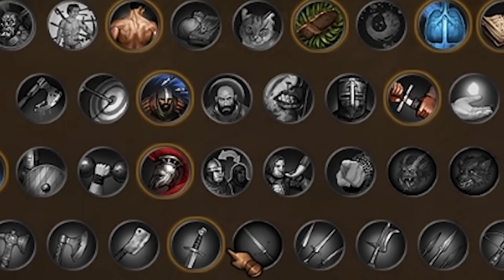I Went From a BEGGAR To an OVERPOWERED LEGEND in Battle Brothers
In this video, I start as a Beggar with no real stats in Battle Brothers, but with the ability to absorb enemy stats, to see if I could become a legendary overpowered warrior by the end game.

0:00 What is the Beggar Challenge
0:53 The Journey to becoming the most Overpowered Warrior
12:00 1v5 Barbarian fight
13:32 1v9 Brigands fight
15:20 1v8 Necromancer fight

Battle Brothers is a turn based tactical RPG which has you leading a mercenary company in a gritty, low-power, medieval fantasy world. You decide where to go, whom to hire or to fight, what contracts to take and how to train and equip your men in a procedurally generated open world campaign. Do you have what it takes to lead them through bloody battles and to victory?

The game consists of a strategic worldmap and a tactical combat layer. On the worldmap you can freely travel in order to take contracts that earn you good coin, find places worth looting, enemies worth pursuing or towns to resupply and hire men at. This is also where you manage, level up and equip your Battle Brothers. Once you engage a hostile party the game will switch to a tactical map where the actual fighting takes place as detailed turn based combat.